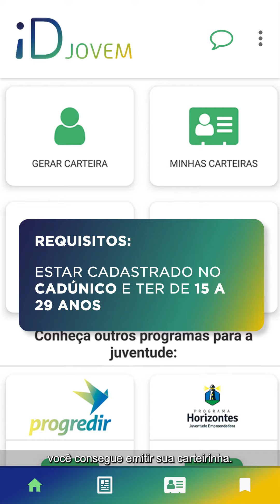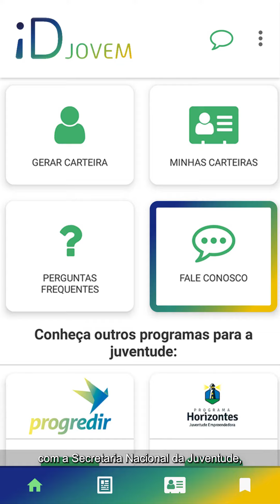ID Jovem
Secretária Nacional da Juventude, Emilly Coelho apresenta o ID Jovem  a imprensa brasileira

Crédito ASCOM/MMFDH.